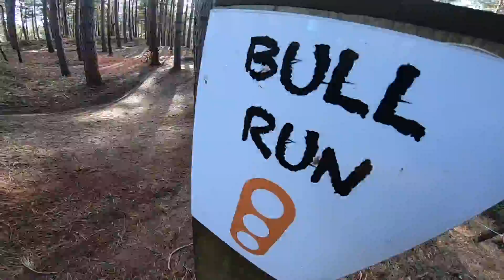EPIC DAY RIDING CHICKSANDS BIKE PARK *CRAZY RACE*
I had an epic day riding Chicksands bike park they have everything from DH to DIRT JUMPS and even a huge 4X track which is so much fun!

I was riding the haibike xduro allmtn electric bike and managed to do some cool stuff over on the dirt jumps too and I still can't believe how good e-bikes are for going back up to the top of the DH tracks, so so easy and fun! I was getting double the laps of everyone else!

We then decided to have a huge mass start race on the 4X track which was so sick!

As well as making entertain videos(I hope) I also like to help YOU out too, with videos such as:
- Travel VLOGS
- POV craziness
- Funny videos